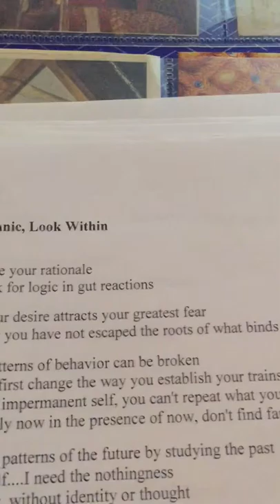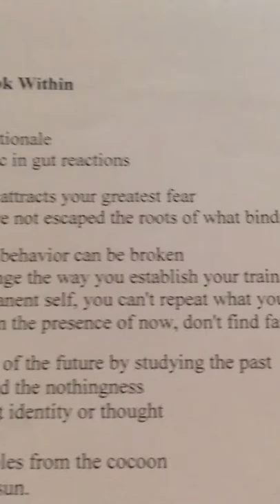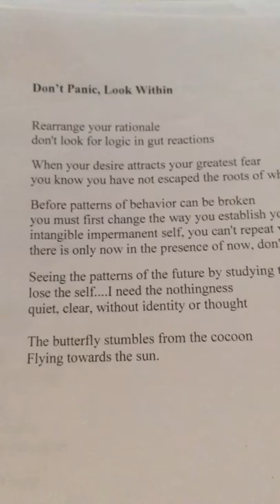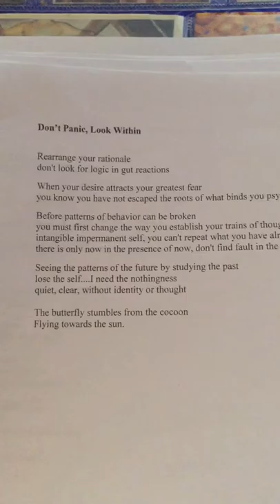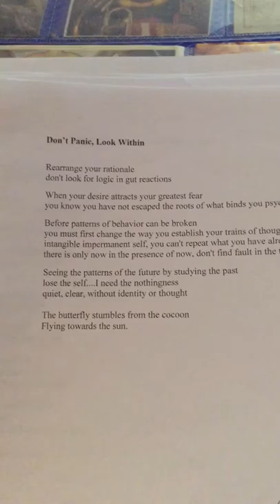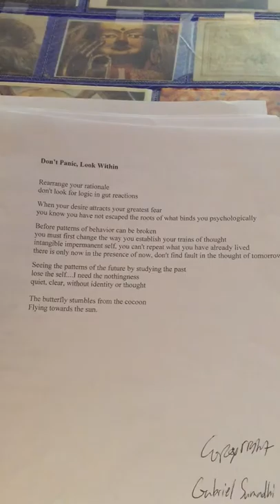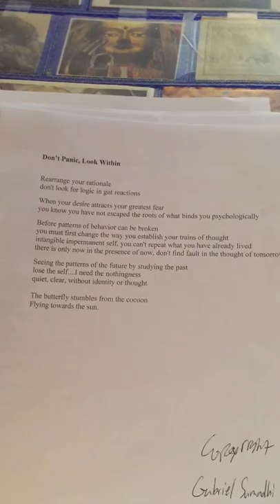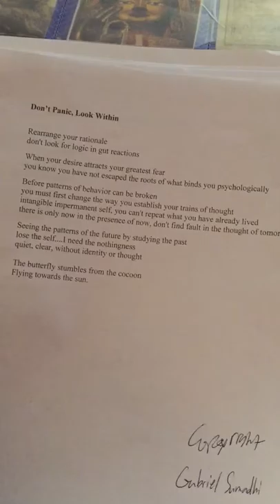Don’t panic, look within (a poem)